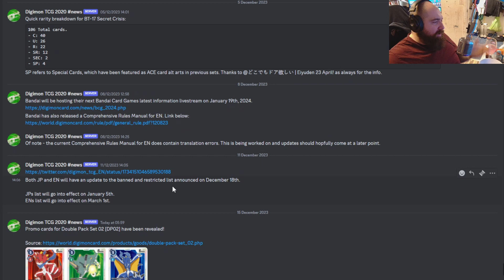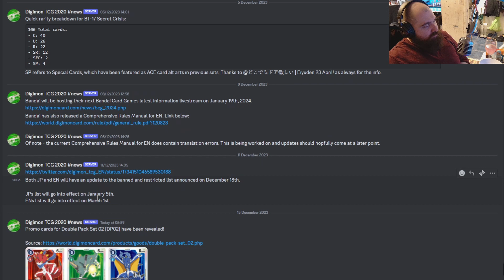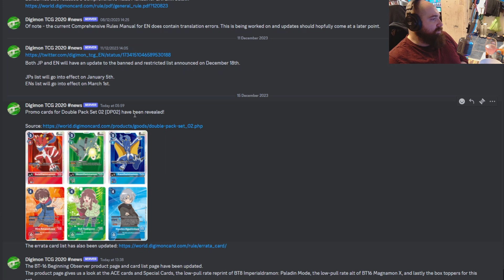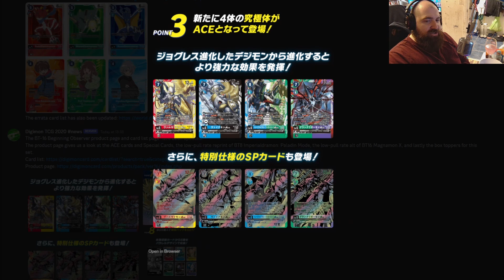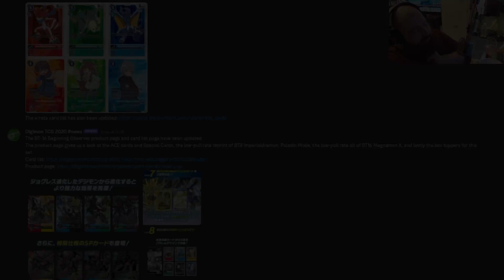News Dump, Finishing off the Year with News and Alt art Reviews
Good Day Tamers, This Is Probably The last news dump of the year with things settling down for Golden Week, The next big news will be more EX06 Reveals for those of you with that Religious kink in you (no shame) Happy Holiday Tamers, spend it with the people you love and care about.